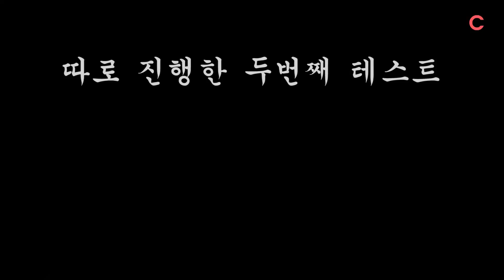[Video C] 에그가 달걀보다 더 고소할까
미국산 달걀과 한국산 달걀을 비교해 봅니다